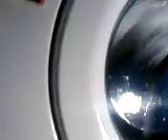final rinse small and mighty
final rinse     movie maker wouldent let me upload the vid into movie maker cuz it is  load of shit 4 me

sorry no final spin NO SUDLOCK :(